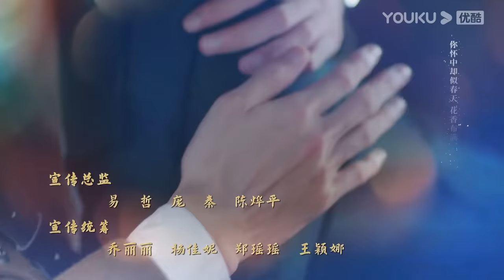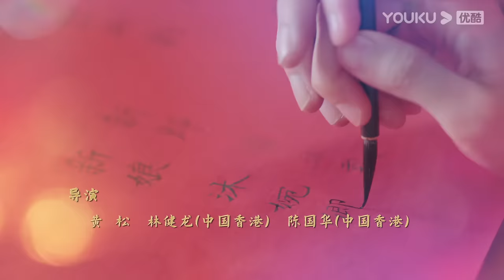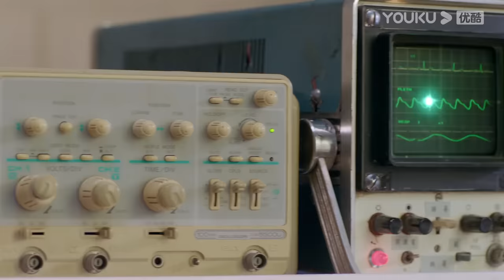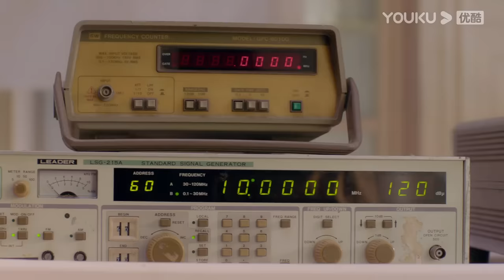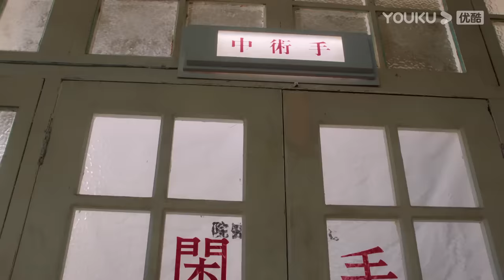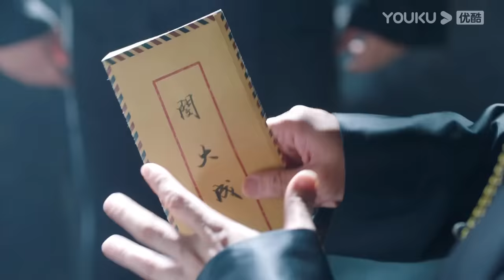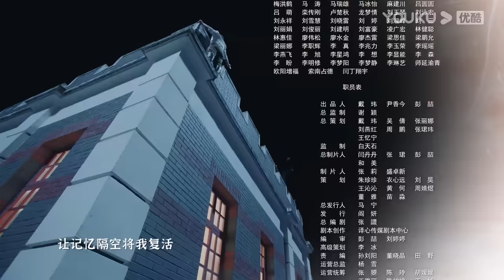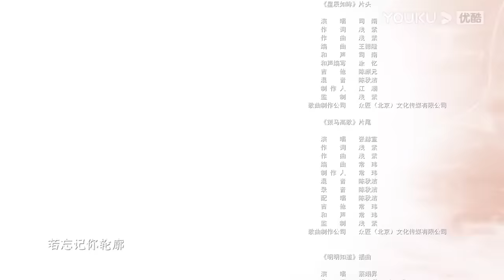ENGSUB【FULL】一见倾心 Fall In Love EP12 | 陈星旭/张婧仪/林彦俊/陈欣予 | 爱情/甜宠 | 优酷宠爱剧场 YOUKU ROMANCE